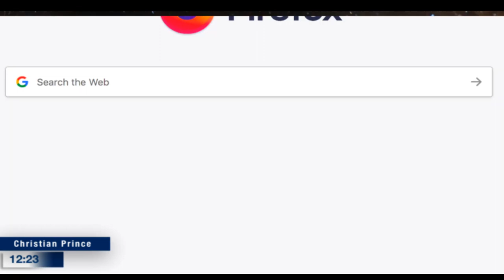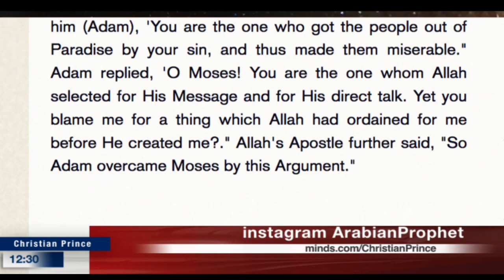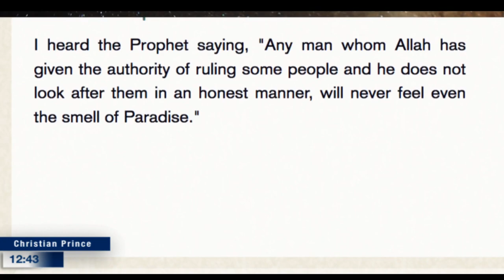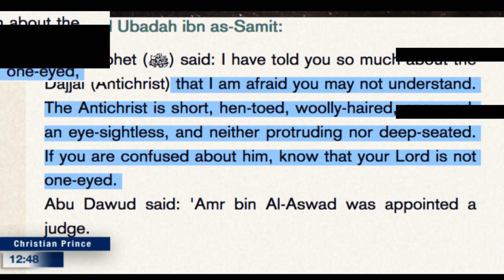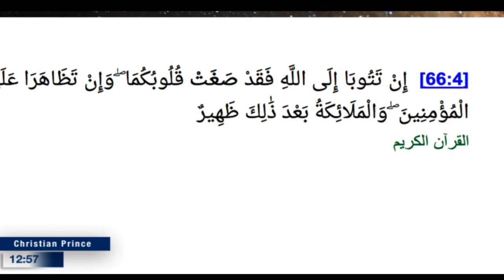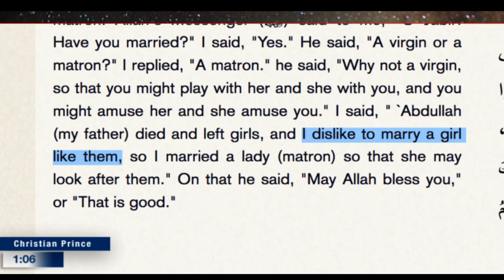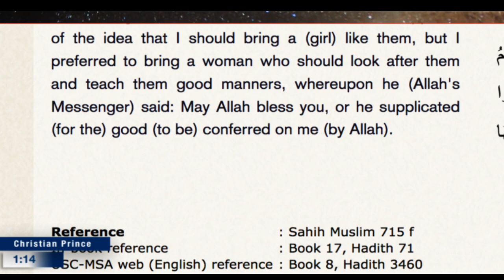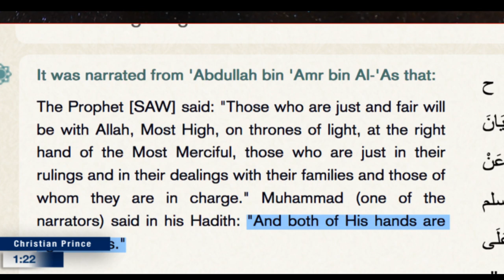Why the trinity doesn't make sense for Mohammedans? HD